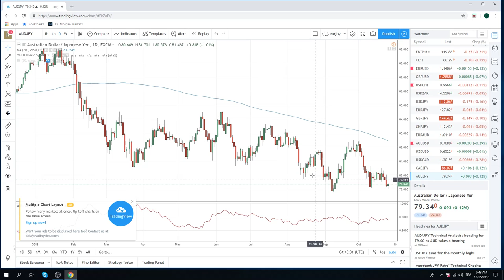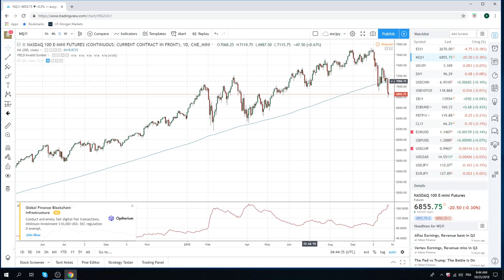25Oct18 Traders Opening Call - PrivateerFX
Web: PrivateerFX.com

THIS WAS
25Oct18 Traders Opening Call - PrivateerFX